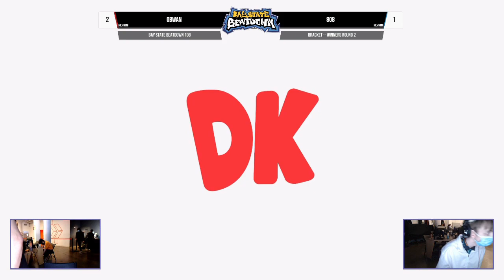Bay State Beatdown 108 - 808 (King K Rool) vs Obwan (Wii Fit Trainer) - Winners Round 2